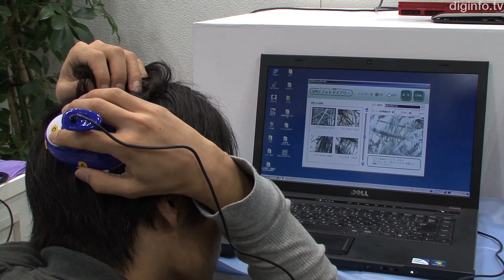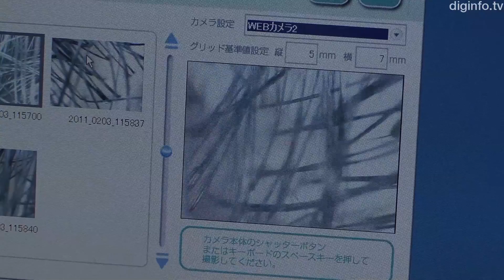USB camera for close-up photos of the scalp - Scaloupe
3/2/2011

Spec Computer
Scaloupe